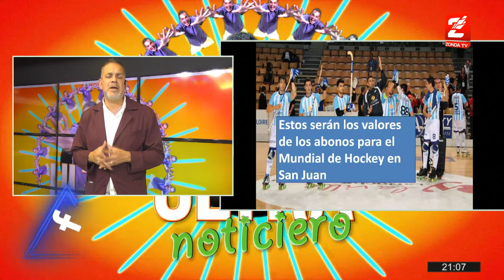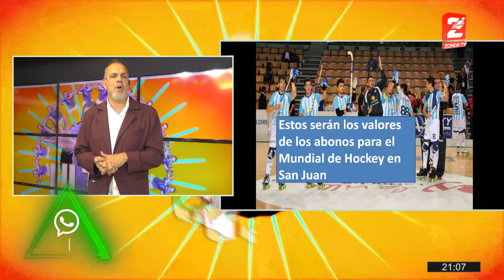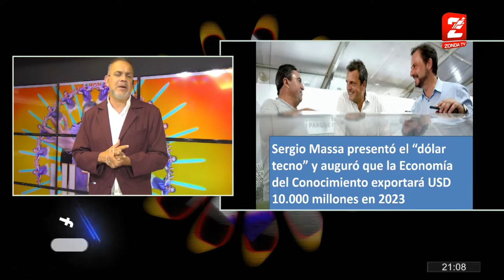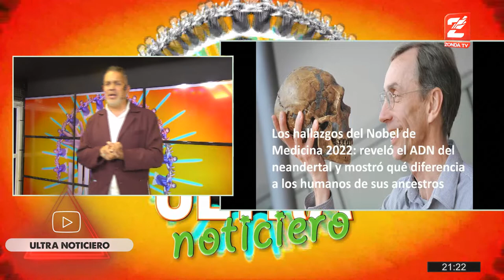Ultra Picadillo 031022